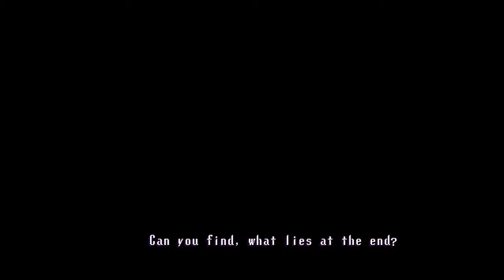Spooky House Of Jump Scares | Cute Scary Jump Scares!?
cute jump scare!??